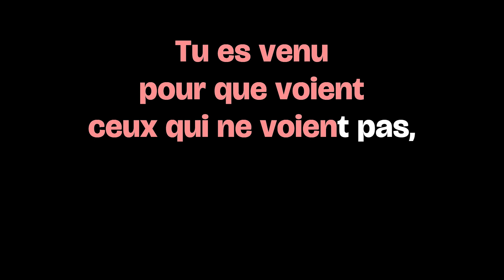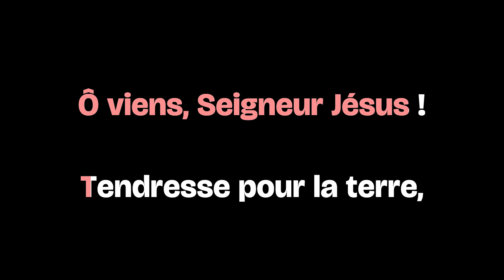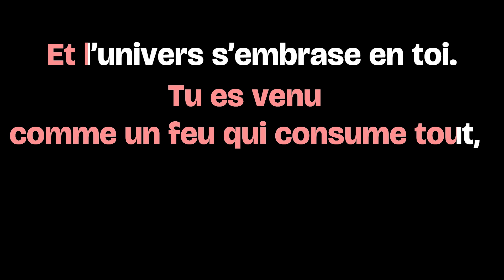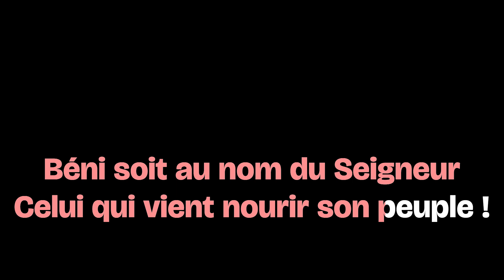Soleil levant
Hymne de la liturgie des heures